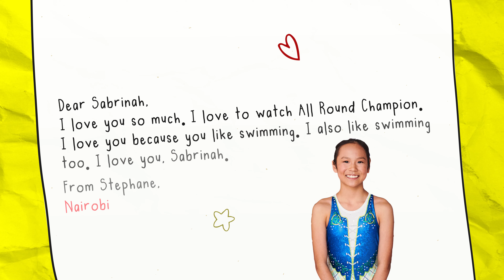Barua Yako | Sabrinah - All Round Champion : Stephane | Akili Kids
Hello Kids!

📚🎉 Join us as we read and celebrate the wonderful letters sent by our amazing fans to their favorite Akili Kids characters 💌
These heartfelt messages are filled with inspiration, love, and appreciation. 🌟 Let's read more on Stephane's admiration for Sabrinah from All Round Champion.

You too can share your own letter with us by sending an SMS with the word "BARUA" to 20264! 📲✉️

Everyday - on Akili Kids!